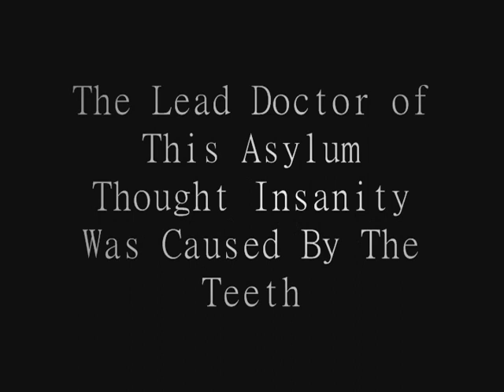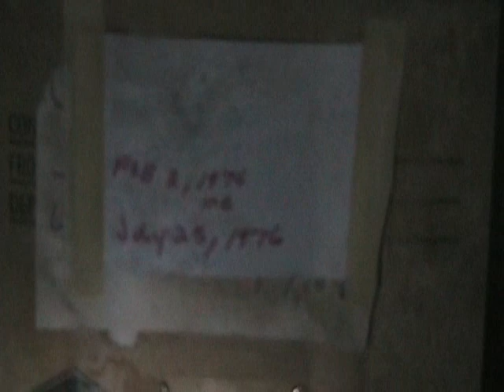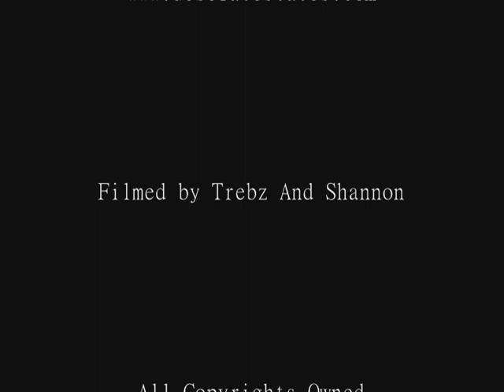Norwich State Hospital